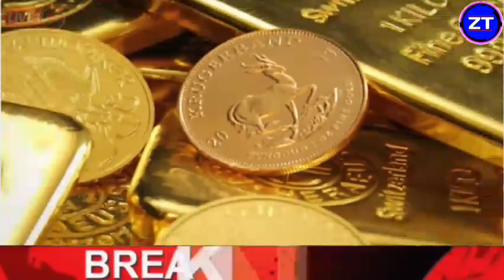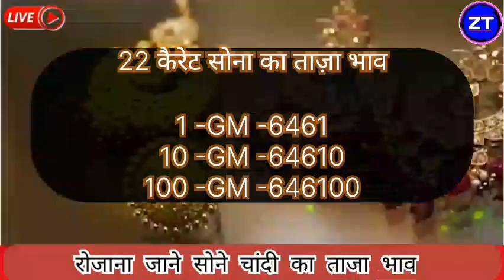Gold Rate Today, 13 April 2024 Aaj Ka Sone Ka Bhav